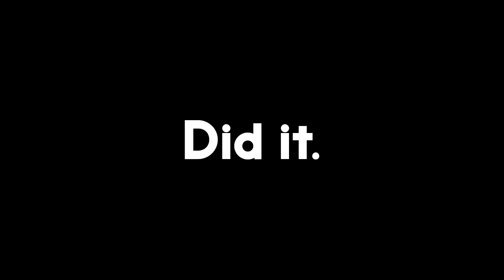Dark Souls - How to Get Out of the Catacombs from Pinwheel (Check Description)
Just a quick demonstration on how to get out of the Catacombs from the second bonfire just after Pinwheel without killing anything. I'm a bit rusty and I've been playing the Nioh beta demo, so I fumble around a bit.